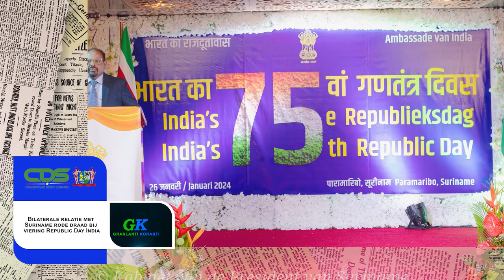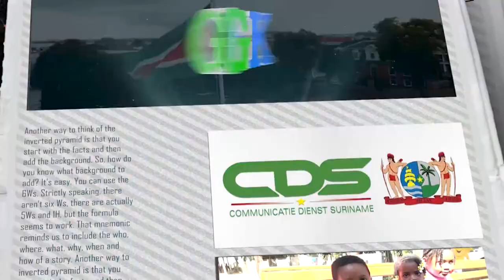𝔾ℝ𝔸ℕ𝕃𝔸ℕ𝕋𝕀 𝕂𝕆ℝ𝔸ℕ𝕋𝕀 (SRANAN), DD 30 JANUARI 2024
De onderwerpen in deze aflevering zijn:
- Bilaterale relatie met Suriname rode draad bij viering Republic Day India
- President Santokhi ontvangt afvaardiging douane Nederland en ABC-eilanden
- Internationale Douaneweek succesvol afgesloten